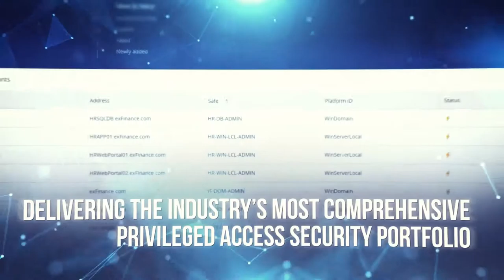CyberArk NL & Nordics at 600Minutes Information and Cyber Security 2020, Sweden (Spotlight)